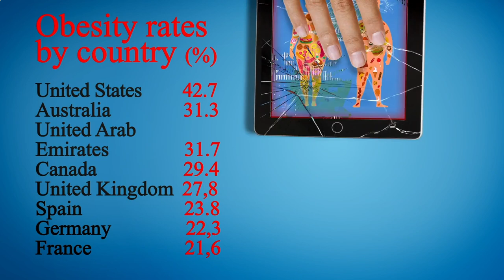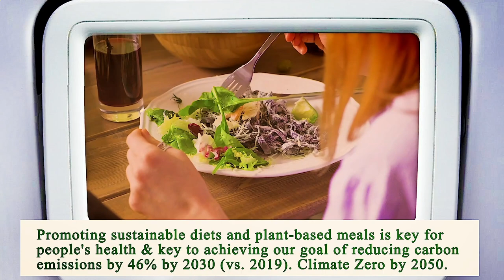Close to Me Restaurant Manhattan 10007 NY, New York County, New York, United States